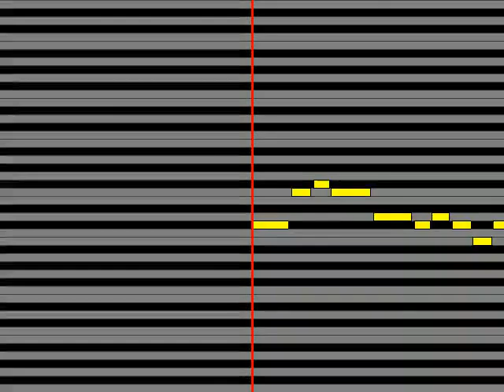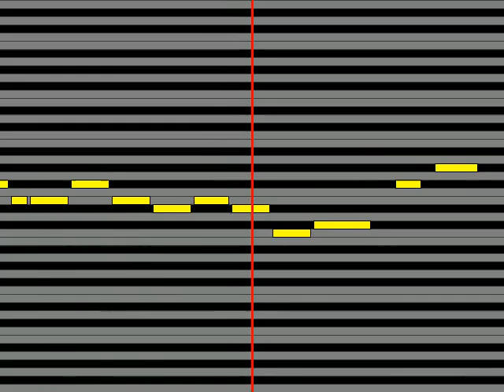【ガイドメロディ】 BugLug 絶交悦楽論